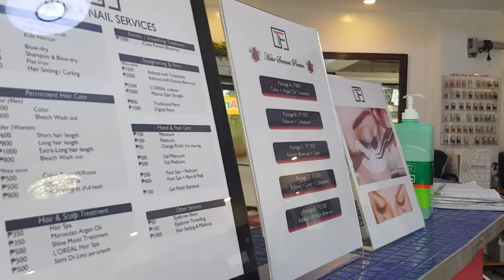Looking for Affordable Salon in Santa Cruz Manila? (Tress' Form Salon & Spa)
are you looking affordable Salon and Spa in Santa Cruz Manila? then this Salon is recommended for you. Come and visit Must try their services.